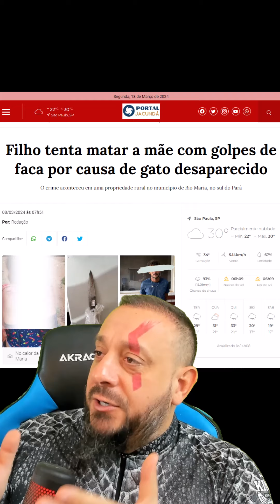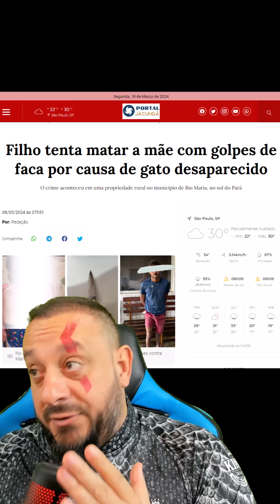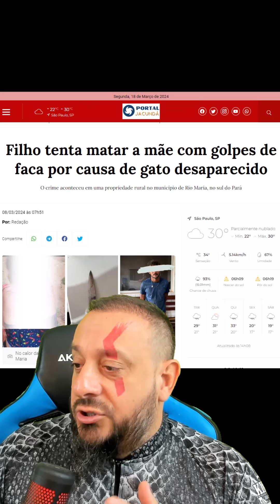Mulher atacada por onça pintada? Não! O vídeo não mostra isso